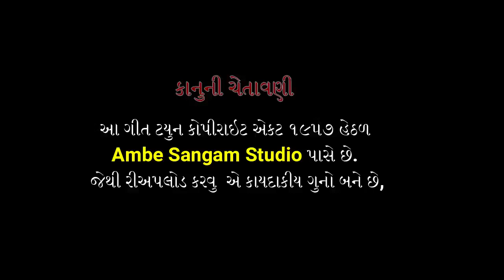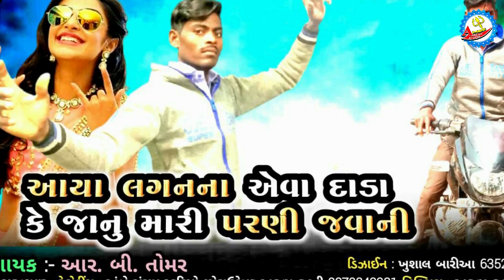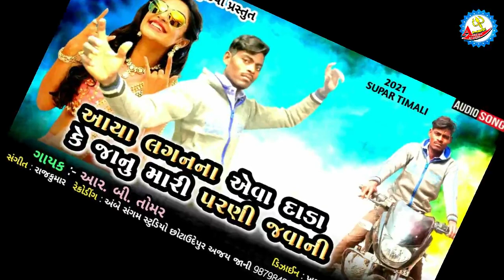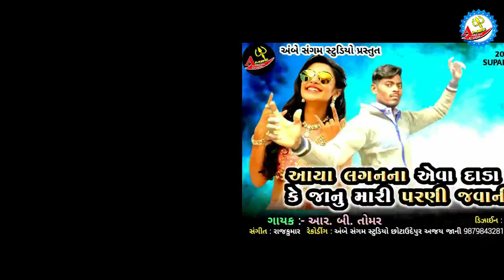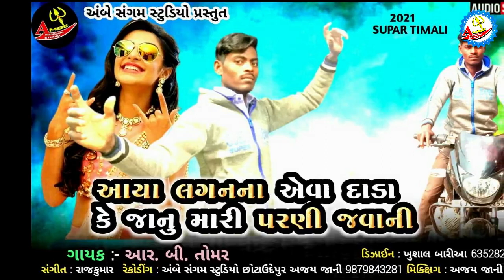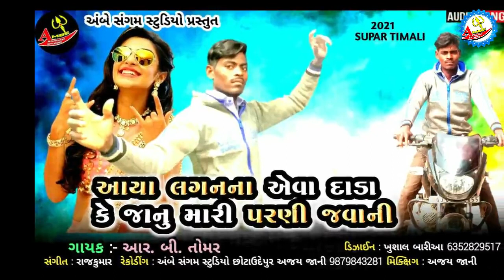Aaya Lagan na Aeva Dada Ke Janu Mari Parani Javani || RB Tomar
Singer :- RB Tomar
Sahyog :-
Poster Design :- Khushal Bariya

સરનામુ.

સરનામુ.
રેકોર્ડિંગ માટે  સંર્પક :   અજય જાની (મો.9879843281), અરશદભાઇ (મો.9925326887),